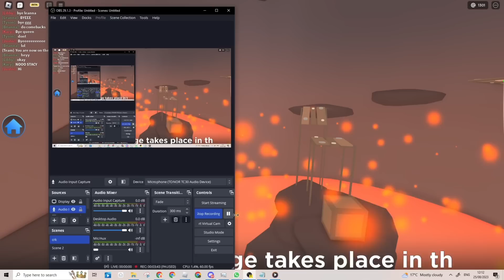SPEEDRUNNING AS DUSK (Total Roblox Drama)😭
Hey guys, I do a speedrun as dusk  lol  :)